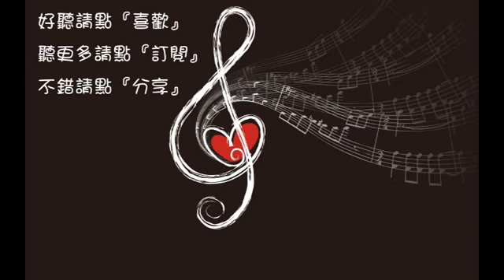小玖州 陰陽訣 《陰陽師》同人曲